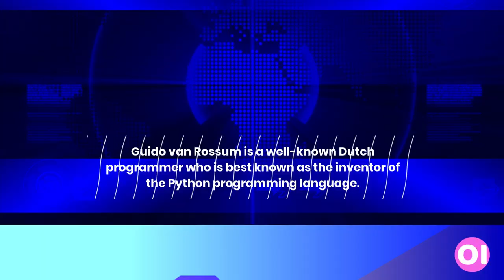The Contribution of Guido Van Rossum in Computer Science